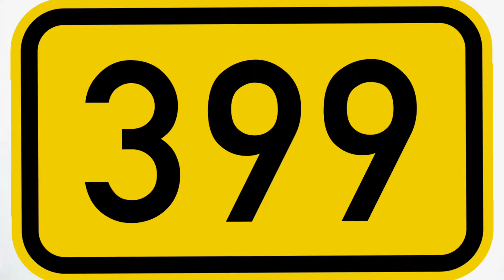Airtel brought amazing plans, Disney + Hotstar subscription with free data.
This broadband plan of Airtel is perfect for almost all customers! Disney+ Hotstar एकदम फ्री: साथ में डेटा, कॉल और कैशबैक भी; गजब के हैं ये 5 प्लान